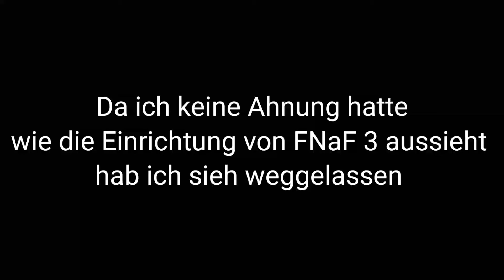FNaF Map-Build (original) FNaF 3 Location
In diesem original Projekt baue ich die originalen Maps von der Five Night's at Freddy's Reihe und den Fan Games.

Ich benutze dazu ein SELBST gemachtes Texture Pack,einen Shader und viele andere Addon:
-FNaF 3 AddOn Dany Fox

Bin schon am bauen  der FNaF 3 Location